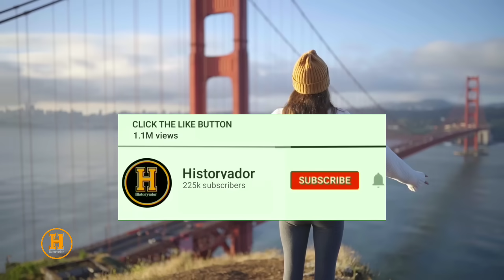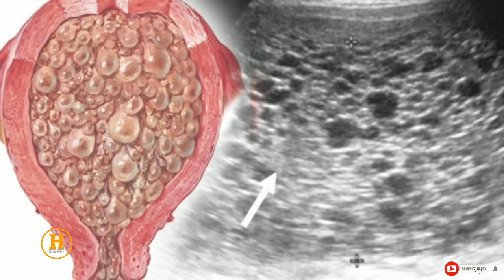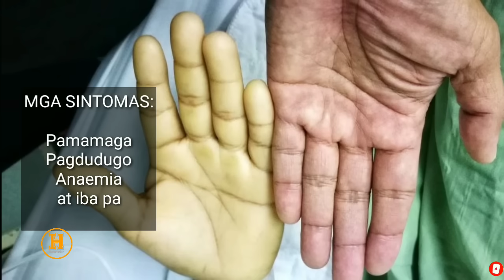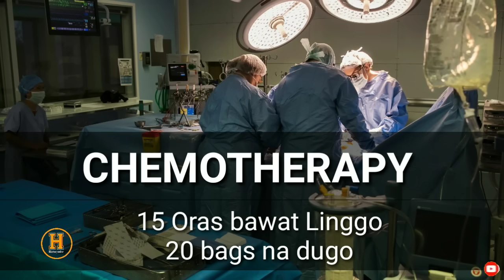5 Weeks matapos manganak, ito ang natuklasan ng mga doctor may isa pang natira sa loob | True Story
5 Linggo Pagkatapos Ng Panganganak ng isang ina ay Natagpuan ng Mga Doktor Ang Isang Nakakatakot, na Hindi pa napanganak na Bata.. na Lumalaki sa Loob ng kanyang tiyan.

Paano ito nangyari? Bakit hindi ito nakita ng mga doctor noon paman? Ano ano ang mga dahilan kung bakit ito nangyari sa isang babae na nagdadalang tao?

At bilang isang ina ano kaya an iisipin mo matapos mong malaman na may isa pa papalang sanggol ang namomoo sa loob ng iyong tiyan?

MARAMING SALAMAT SA WALANG SAWANG PAGSUPORTA SA ATING CHANNEL MGA KAHISTORYADOR

Wag po sana nating i-skip ang ads kahit 30 seconds lang laking tulong na yan sa ating Channel maraming salaamat po.. kayo ang INSPIRASYON KO SA PAGGAWA NG MGA VIDEO NA ITO

Keep Safe Eveyone LOVE YOU ALL